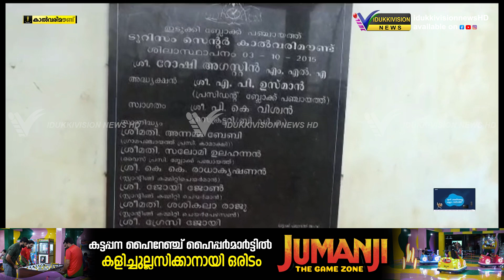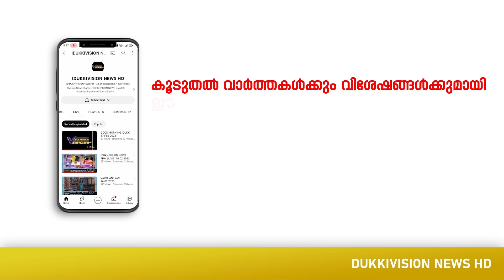ടൂറിസം സെന്ററിന്റെ പ്രവര്‍ത്തനം തുലാസില്‍